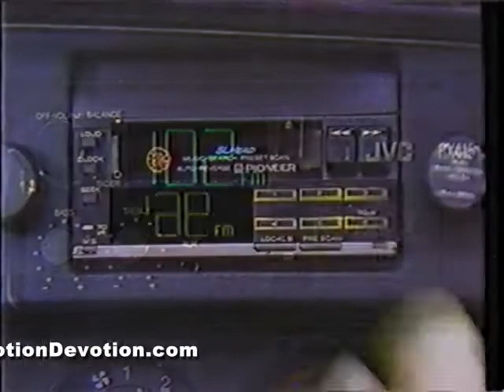1988 Chicago radio ad : WCLR 102-FM - the "best variety"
TheMotionDevotion
MISSION STATEMENT: Educate, Entertain, Inspire
ALL of the video clips on this channel (sorted by category) can be easily accessed via the listing that you will find